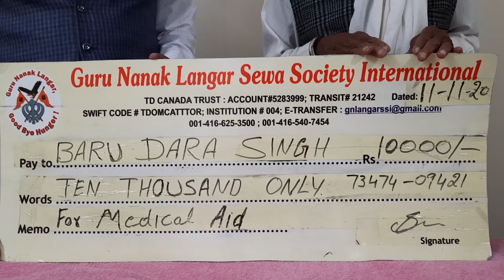ਤਿੰਨ ਸ਼ਹੀਦ ਪੁੱਤਰਾਂ ਦੇ ਪਿਤਾ ਬਾਪੂ ਦਾਰਾ ਸਿੰਘ ਪਿੰਡ ਛਾਪੜੀ ਸਾਹਿਬ ਜੀ ਦੀ ਸੇਵਾ।